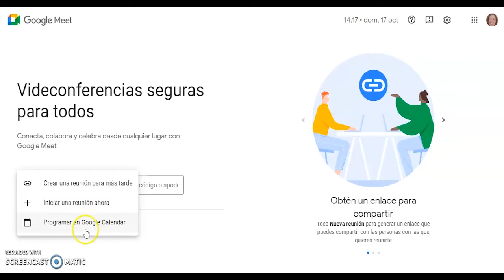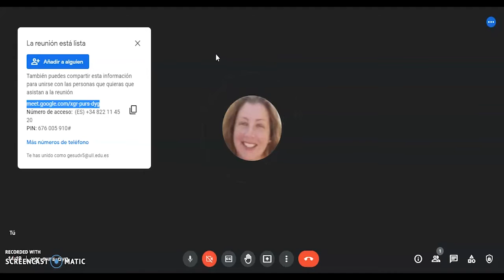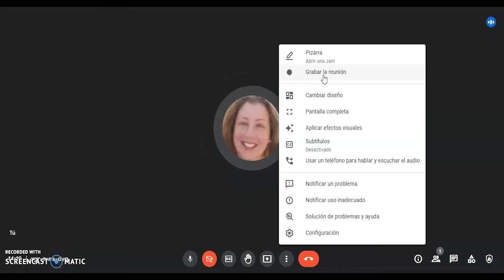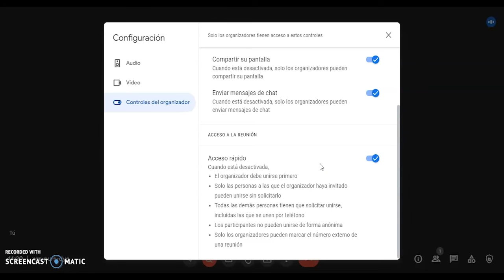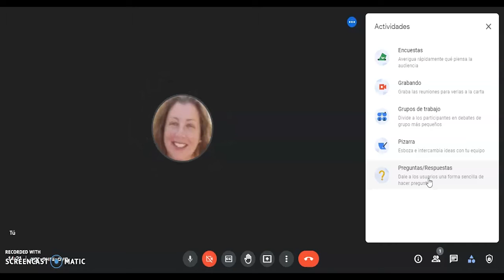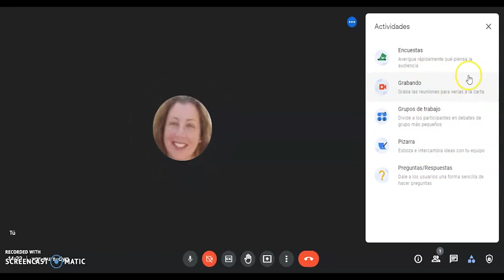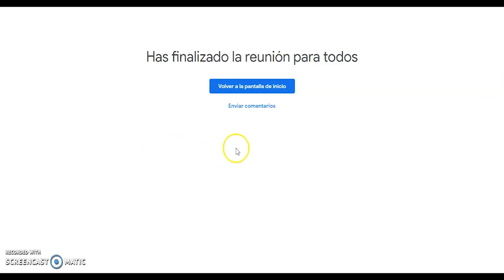Google Meet: acceso y características